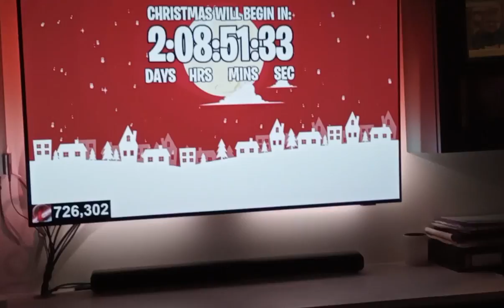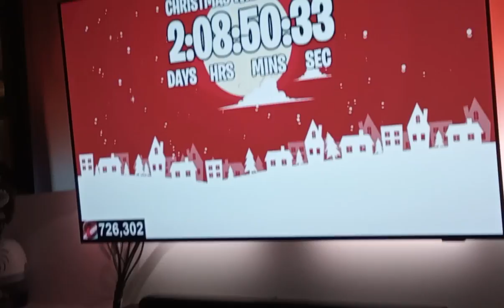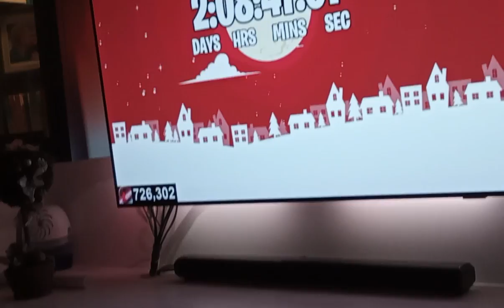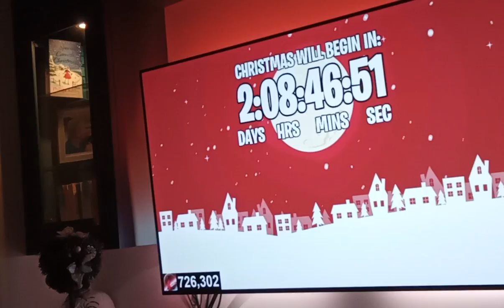my elf is real! omg